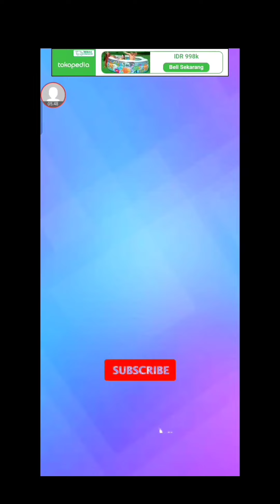SQUID GAME DJ VIRAL VERSI MAGIC TILES 3 | BERNADETTE MIRKA